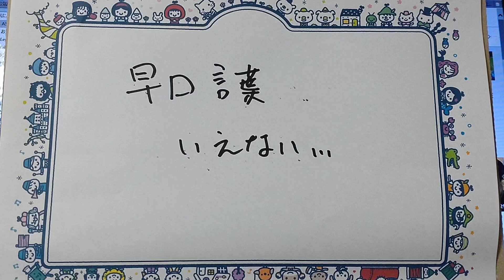早口言葉いえない。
なかなか言えないわ。

あ、出来れば、ですが。